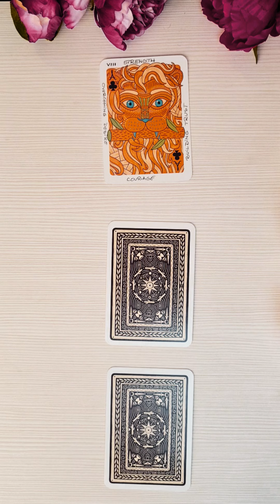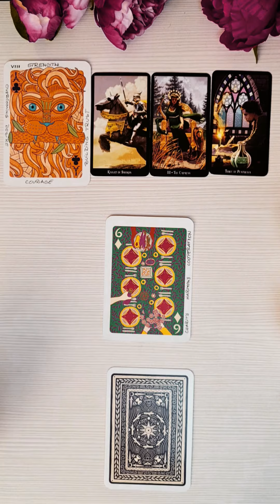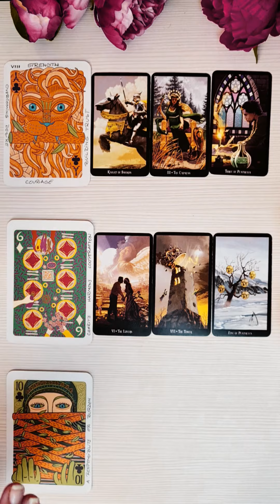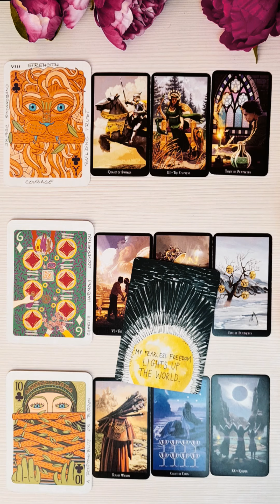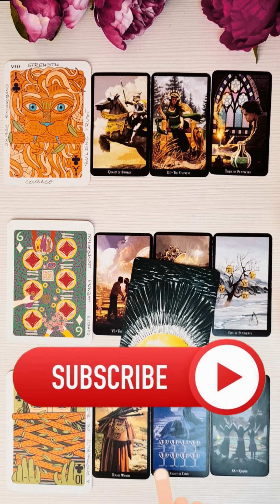PEȘTI ♓️ TOAMNA 2021🍁 Tarot Octombrie – Noiembrie - Decembrie 🍁 etalare dragoste sănătate bani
În această etalare de tarot am extras 3 cărți pentru nativii din PEȘTI pentru toamna anului 2021 (următoarele 3 luni) . Prima carte de tarot este pentru energia în dragoste  ❤️ a doua carte de tarot pentru sănătate ⚕️ și a treia carte de tarot pentru energia financiară 💲 (carieră, afaceri, bani). Pe fiecare domeniu din etalare am extras și cărți de clarificare pentru ce îi așteaptă pe Pești în lunile Octombrie, Noiembrie și Decembrie. La final am extras și o carte oracol 🔮  pentru a găsi mesajul de încurajare care să vă ajute în această toamnă.

Această citire de tarot este valabilă pentru lunile Octombrie, Noiembrie și Decembrie 2021 și se referă atât la energia generală a Peștilor în această toamnă cât și detalii pe fiecare lună în parte pe 3 teme de viață:

✅ relații, dragoste, iubire, familie, prietenie, viitori parteneri, foști parteneri, relația actuală
✅ stare generală de sănătate, puncte slabe și metode de prevenție
✅ afaceri, bani, cariera, finanțe, job, oportunități și riscuri

Dacă vă interesează doar o anumită temă, sau doriți să reascultați un capitol, mai jos găsiți momentul la care începe fiecare etapă din citirea de tarot:

❤️DRAGOSTE💋  00:00
⚕️SĂNĂTATE💊 05:15
💲AFACERI, BANI, CARIERĂ💰 10:08
🔮 ORACOLUL UNIVERSULUI 🧿 15:05

Aceasta este o etalare generală și e posibil să nu rezonezi cu toate mesajele care au ieșit pentru Pești. Ține cont de faptul că zodia este doar o parte din ceea ce te definește ca persoană, iar ca să vezi imaginea completă trebuie să îți cunoști și celelalte plasamente planetare (ascendent, Lună, Venus, etc.). Dacă nu rezonezi cu mesajul cărților îți recomand să urmărești și citirea pentru ascendentul tău, precum și pentru semnul zodiacal în care ai Luna natală sau alte plasamente planetare importante.

De asemenea dacă vrei să afli mai multe detalii despre o persoană de care ești interesat/interesată ar fi indicat să asculți etalarea pentru zodia persoanei respective. Reține că idealul feminin pentru un bărbat e reprezentat de zodia în care se afla Venus la momentul la care el s-a născut, iar bărbatul ideal pentru o femeie este reprezentat de zodia în care era planeta Marte la momentul la care ea s-a născut. Lista completă de etalări pe zodii pentru toamna anului 2021 o găsești aici

Dacă ai o anumită întrebare, sau o problemă care te macină îți recomand să vizionezi etalările de tipul alege-o-carte în care trebuie să îți folosești propria intuiție pentru a alege mesajul potrivit ție